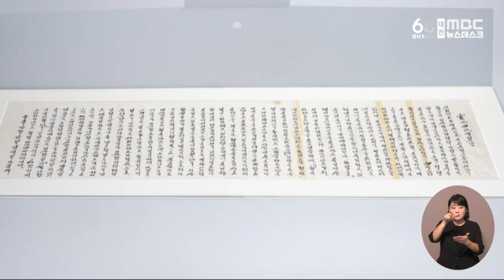독립기념관, 의열단원 편지·김좌진 장군 약력서 복원/대전MBC